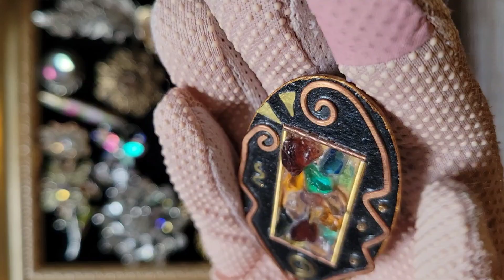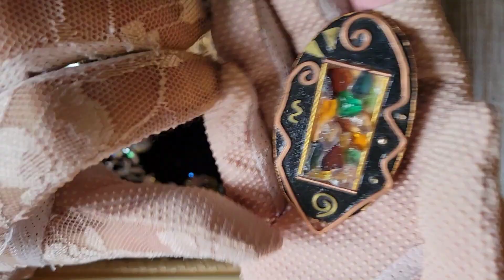Поговорим о брошках! Тридцатилетняя винтажная коллекция от американской Бабушки. Обзор покупок.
Давайте знакомиться, если вы со мной незнакомы. меня зовут Инесса Водоносова,  и я живу уже 26 лет в славном городе Нью-Йорке! Как, вы уже со мной знакомы? Тогда давайте посмотрим на мои замечательные винтажные брошки, которые я приобрела у моей ученицы Сюзанны. Её коллекции уже 30 лет, и Сюзана разрешила мне посмотреть часть её коллекции, и , конечно, я кое что прикупила для себя!

На моем канале вы можете посмотреть видео на темы:
Поговорим о брошках,  Поиски сокровищ,  Сделанно своими руками , Кухонные посиделки, Жизнь в Нью Йорке и многое другое.
Что еще должно случится...чтобы заставить нас остановиться...открыть глаза и увидеть мир прекрасного?